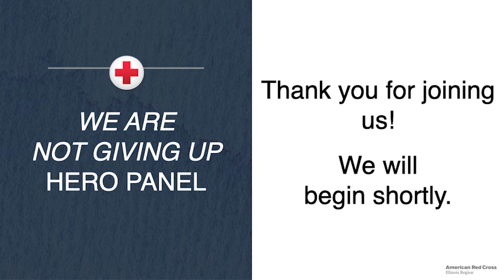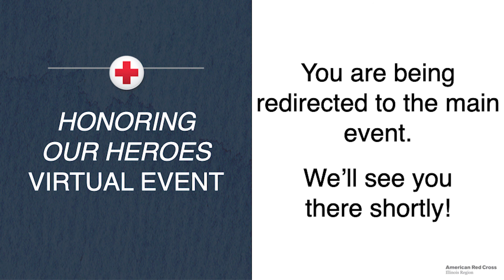WE ARE NOT GIVING UP FINAL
2021 Red Cross Heroes Virtual Event